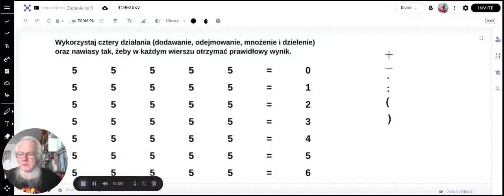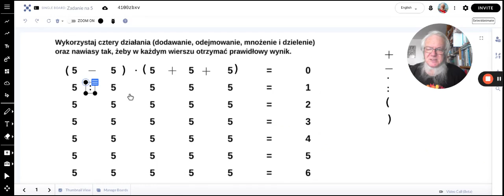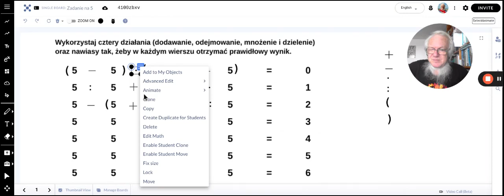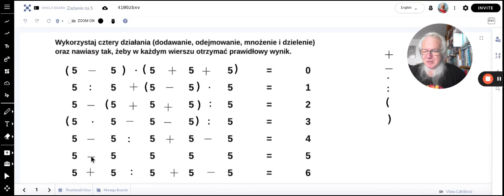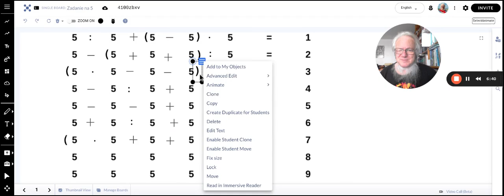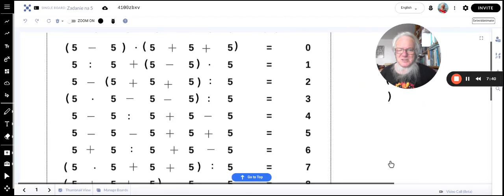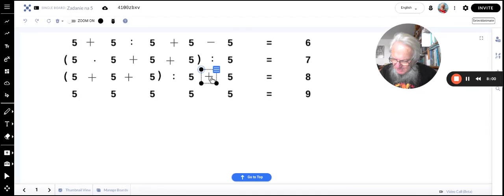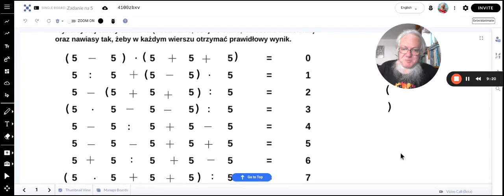Zadanie na piątki